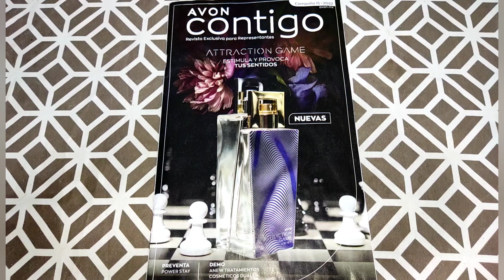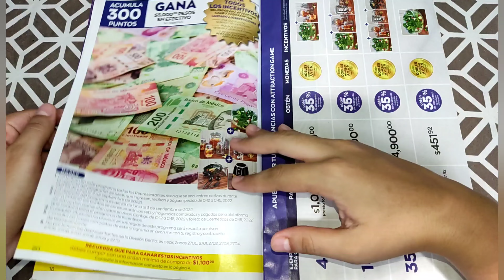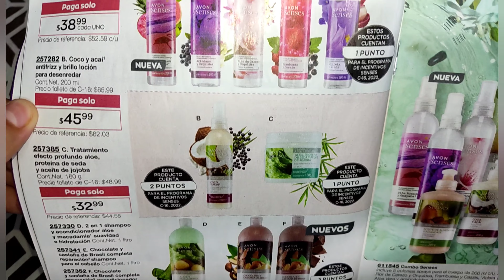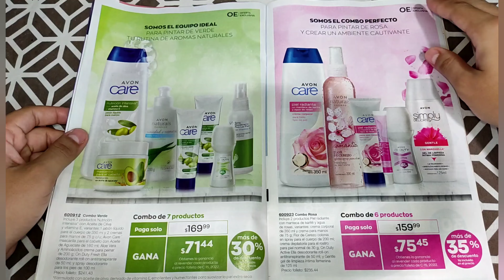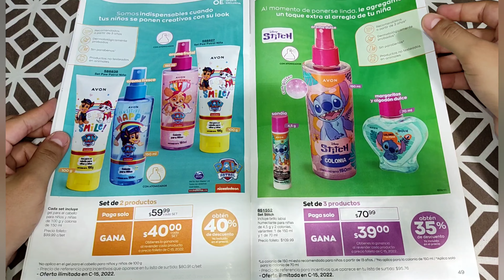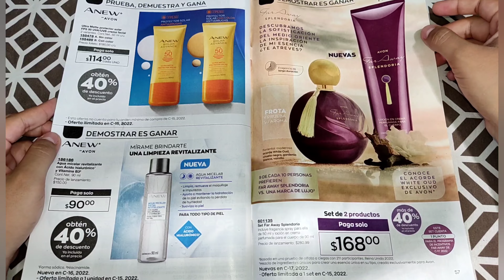Avon Contigo Campaña 15 , 2022 !